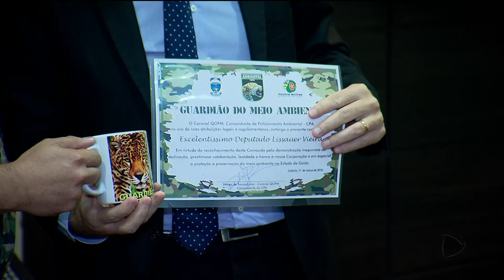VALE DO ARAGUAIA: PRODUÇÃO SUSTENTÁVEL DE ALIMENTOS EM ALTA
Produtores rurais do Vale do Araguaia firmaram um acordo com comando do policiamento ambiental para garantir a produção sustentável de alimentos na região. A ideia é criar um selo de produtor amigo do meio ambiente.